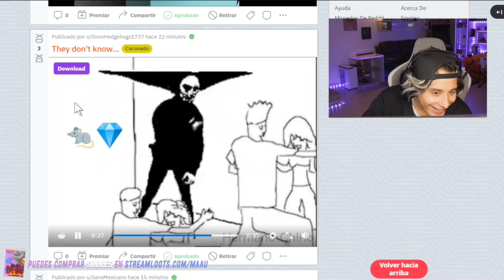what is that?